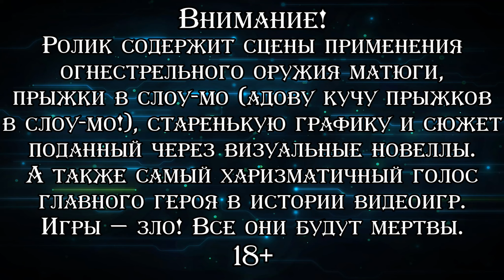ВО ВРАЖЕСКОМ ТЫЛУ ▪ Max Payne 2: The Fall of Max Payne (Прохождение) #4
♦ Яндекс Деньги ♦
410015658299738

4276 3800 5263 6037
Прохождение второй части из трилогии нуар-игр про Нью-Йоркского полицейского Макса Пэйна. После событий первой части, оправданный не без помощи могущественного Альфреда Уодена, Макс продолжает служить в полиции обычным детективом по расследованию убийств. Но прошлое не отпускает героя, его продолжают глодать внутренние демоны, он снова ввязывается в масштабное противостояние, а в довершение всего на горизонте появляется старая знакомая, которую Пэйн считал погибшей, и к ней герой начинает испытывать странные чувства. Вторая игра прибавила во всём по сравнению с оригиналом, стала лучше играться и выглядеть, однако лично на мой взгляд история тут значительно слабее первой игры. Впрочем, это не отменяет таланта всех причастных к созданию этого произведения искусства, а за подробностями дело не станет. Как и в прошлый раз проходим существенно доработанную версию из Steam, с оригинальной озвучкой и русским текстом. Также в игре, наконец-то, есть собственные субтитры, поэтому на этот раз перевод не мой.